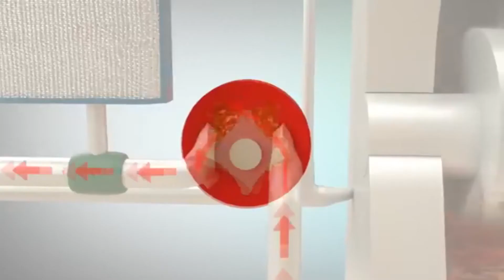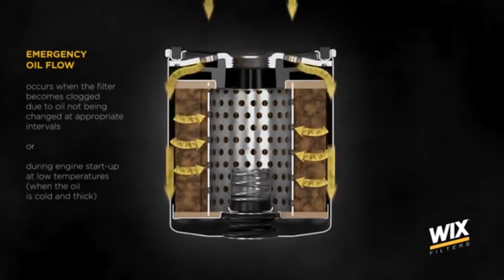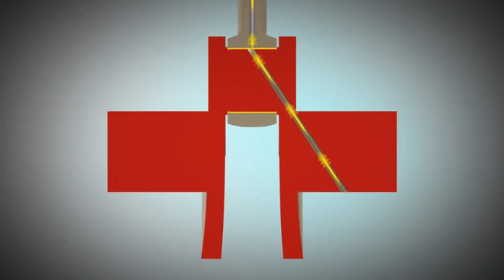UKŁAD SMAROWANIA W SILNIKU CZTEROSUWOWYM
Z kanału: Marek Głuch
Smarowanie podobne do smarowania w półhermetycznej chłodniczej sprężarce tłokowej.
Rodzaje łożsyk.